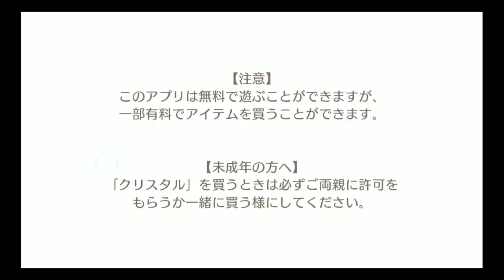Bleach Brave Souls 2nd 10 Gacha Pulls!!!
Fought hard for the remaining 50 gems and did another 10 pulls.. and... BOOOM
Skip to 32:37 for the pulls!